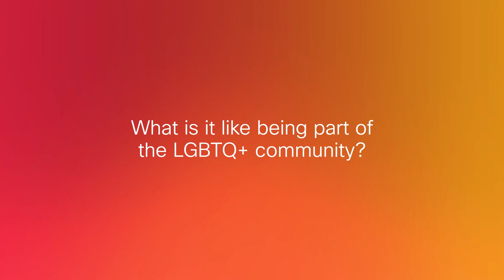Brave Conversations (EP. 05) PRIDE | Labels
In episdode 05 of Brave Conversations, Chef, Entrepeneur, and LGBTQ+ Activist Dominique Crenn and Pride Co-Lead at Cisco Innovations Lab  Maulie Dass discuss what it is like being part of the LGBTQ+ community, their role models, and their labels.

Dominique and Maulie agree that the LGBTQ+ community comprises resilient, authentic, and creative people. They also discuss how the LQBTQ+ youth serve as role models and inspire them to be better and create a better future. Dominique states that everyone should be looked at as human beings and not labels.